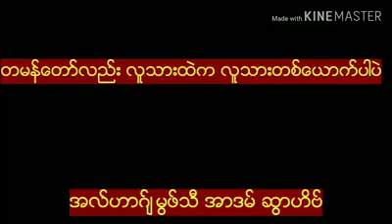တမန်တော်လည်း လူသားထဲက လူသား တစ်ယောက်ပါပဲ အလ်ဟာဂ်ျ မော်လာနာ မွဖ်သီ အာဒမ် ဆွာဟိဗ် ဂျာမေအဟ် အဆ်အဒီယာ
တမန်တော်လည်း လူသားထဲက လူသား
တစ်ယောက်ပါပဲ

အလ်ဟာဂ်ျ မော်လာနာ မွဖ်သီ အာဒမ် ဆွာဟိဗ်
ဂျာမေအဟ် အဆ်အဒီယာကျောင်းတော်ကြီး
ဟဒီးဆ်တန်းပြဆရာကြီး